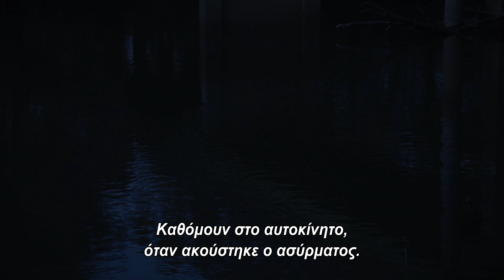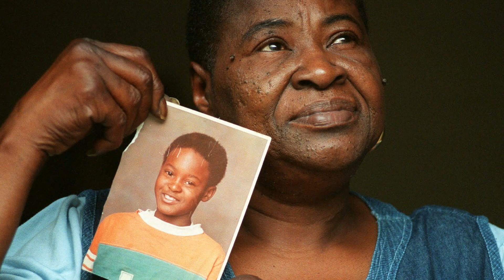Atlanta's Missing and Murdered: The Lost Children - Trailer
Μεταξύ 1971 και 1981, τουλάχιστον 30 παιδιά Αφροαμερικανών εξαφανίστηκαν ή δολοφονήθηκαν στην Ατλάντα. Αν και ο 23χρονος Wayne Williams δικάστηκε για δυο εκ των εγκλημάτων, οι υπόλοιπες υποθέσεις έκλεισαν μαζί με την καταδίκη του το 1982. Σαράντα χρόνια μετά, με το επίσημο άνοιγμα της υπόθεσης από την δήμαρχο της Ατλάντα Keisha Lance Bottoms, η ανατρεπτική σειρά ντοκιμαντέρ της HBO αφηγείται μια σοκαριστική τραγωδία, ρίχνοντας φως στα στυγερά εγκλήματα μέσα από αποκλειστικό παρελθοντικό υλικό, άγνωστα δικόγραφα και συνεντεύξεις με τους στενούς συγγενείς και φίλους των εμπλεκόμενων.